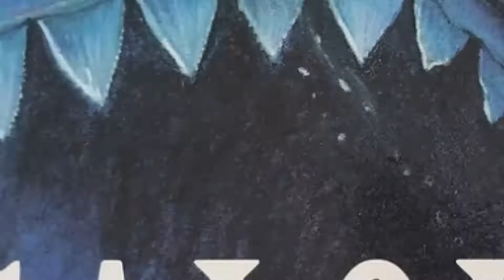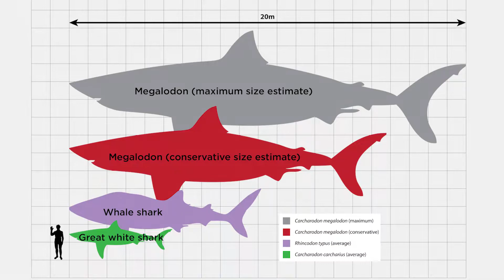Real fossil tooth of Megalodon, prehistoric terror of the seas!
Palaeobiologist Dr. Steve Cumbaa talks about why Megalodon went extinct and shows us a real tooth from this prehistoric shark. The tooth is as almost as big as his hand! Megalodon is the terrifying predator in the Hollywood movie, The Meg.

The fossil tooth was found off Georges Bank, Nova Scotia, in the 1960s. The specimen is in the fossil collections of the Canadian Museum of Nature.